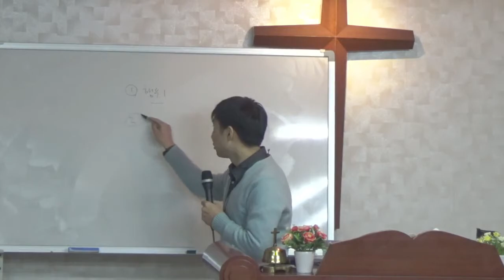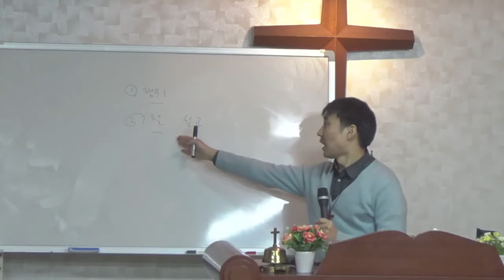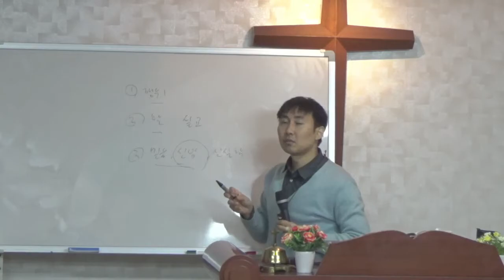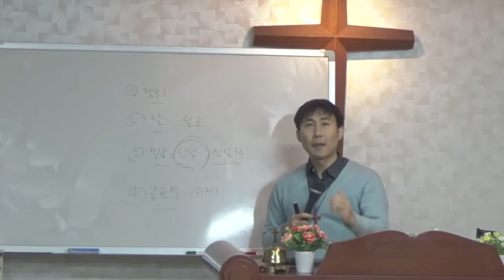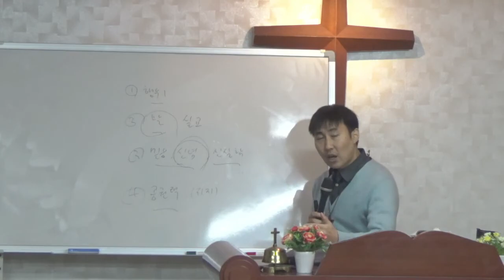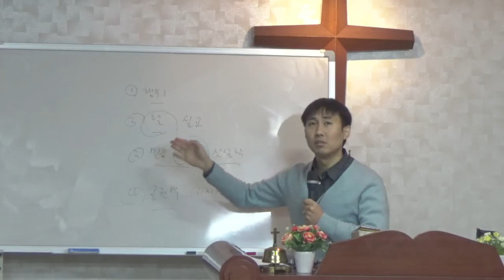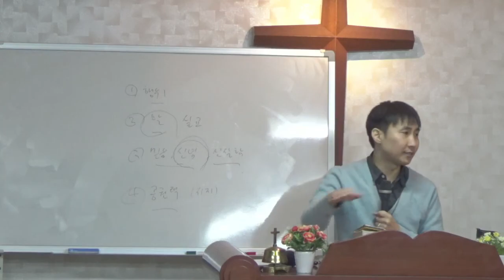한알의 밀이 떨어져 죽으면 많은 열매를 맺는다. (요한복음 12장 24절) - 큰빛복음교회 (김권삼 목사, Samuel Kim)